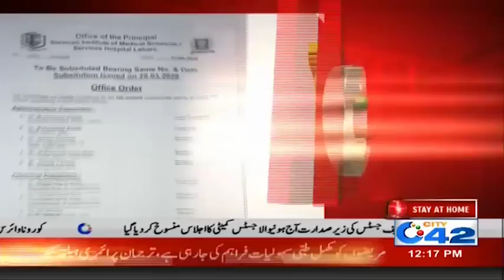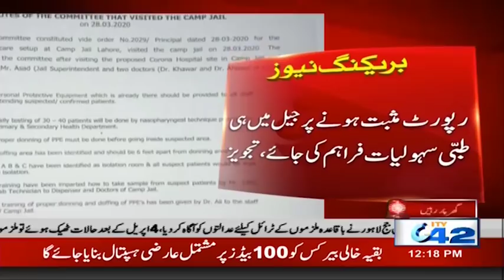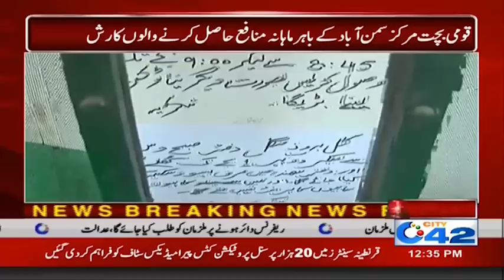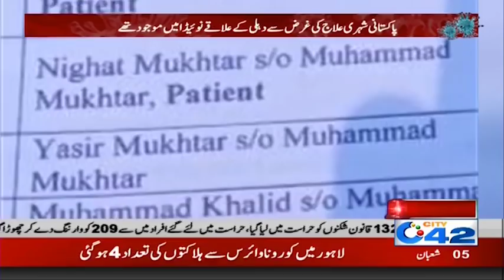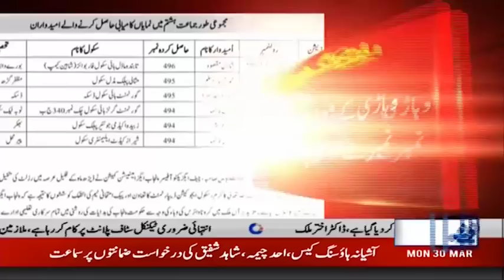12pm News Bulletin | 30 March 2020 | City 42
12pm News Bulletin | 30 March 2020 | City 42